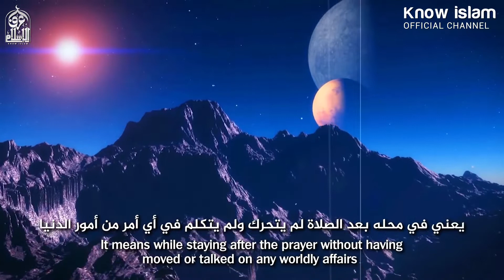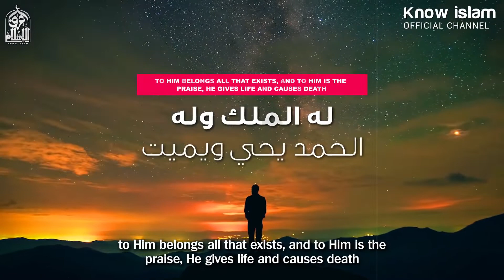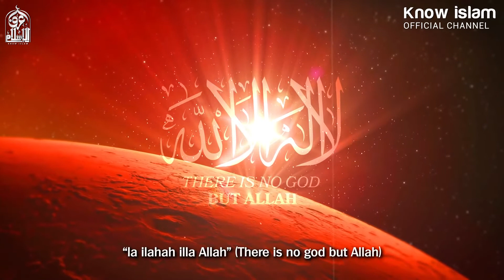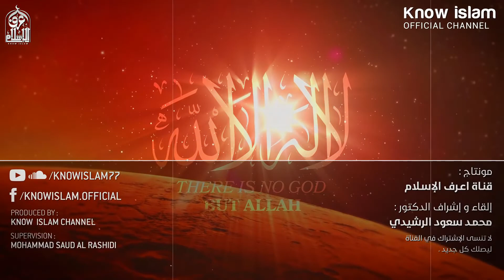إذا قلت هذا الذكر 🌷 بعث الله ملائكة مسلحة تحميك.. || د. محمد سعود الرشيدي